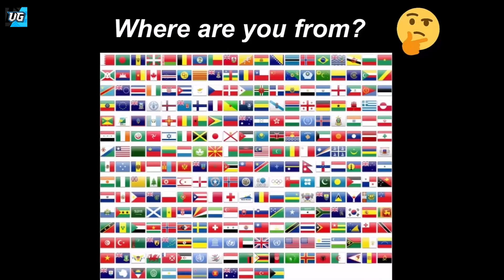Magic Hop VS Magic Beat Hop Tiles - Old Town Road. V Gamer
Hi guys.

I am V Gamer. Welcome back in brand new video. In this video I play Rush Tiles Magic Hop VS Magic Beat Hop Tiles - Old Town Road. Original by Lil Nax X